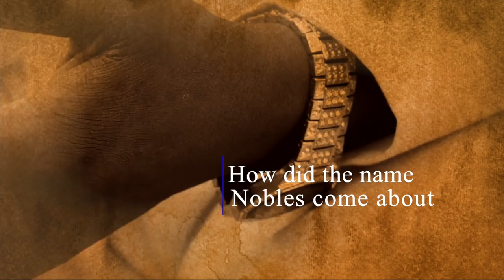NOBLES: On the forefront of Gambia's Afropop scene